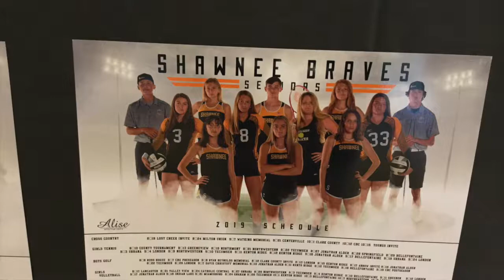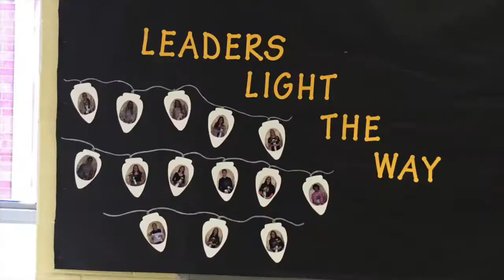9 17 19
Your daily source for Shawnee Announcements!